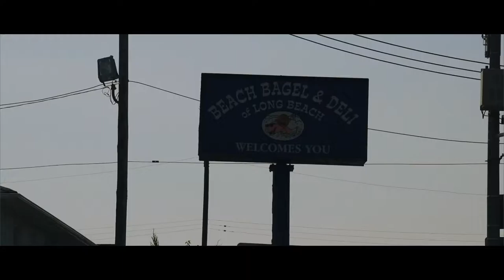Long Beach, NY | Log V | The MFile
Log V | First time for everything. Mini vaction! Come along and expericne it with me! Day 1, begin!